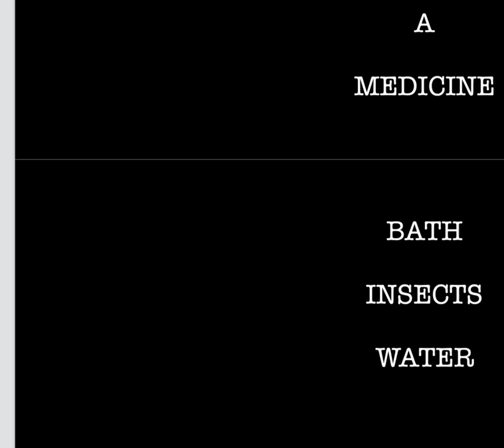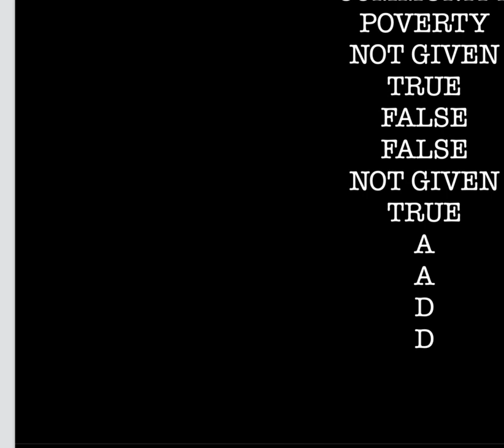6 MAY 2023 IELTS Academic Exam Listening and Reading Answers Evening Slot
6 MAY 2023 IELTS Academic Exam Listening and Reading Answers Evening Slot